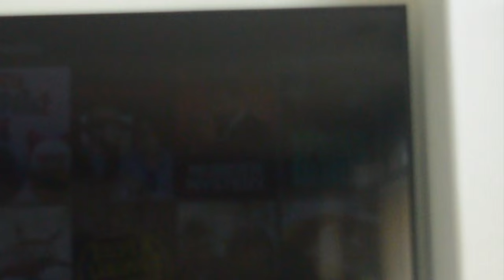The person who only watches movies once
bro why are u so dumb just remember it

Let me know what you think of this stab at sketch comedy!